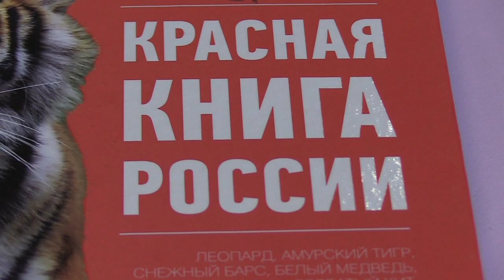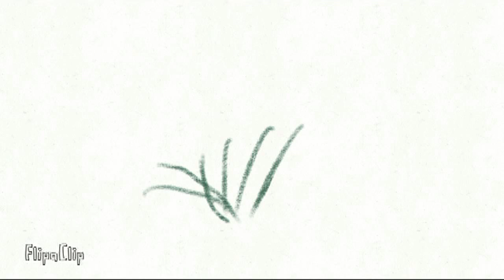Посланники весны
Студия "Совёнок"
Ленинградская область город Сланцы